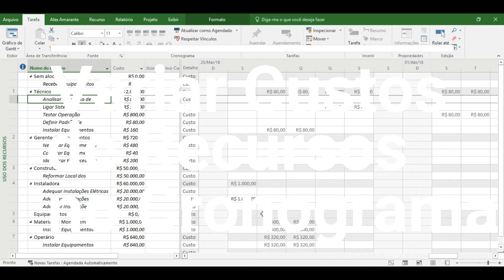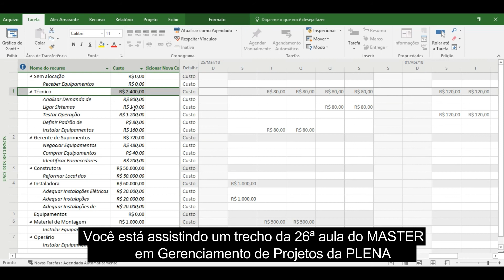43 | ComoFazer HowTo MsProject | Variar Custos dos Recursos no Cronograma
ComoFazer na prática para ser gerentedeobra de sucesso? Além do conhecimento metodológico em gerenciamento, planejamento e controle de prazo e custo, você também deve dominar as melhores ferramentas
Como o MsProject é usado em vários países, suas chances de sucesso na carreira, inclusive em vários países, aumenta muito!
Nesse quadro eu te passo as melhores dicas práticas!

How to do it in practice to be a successful workmanager? In addition to methodological knowledge in management, planning and control of time and cost, you must also master the best tools
Using MsProject your chances of success in career, including in several countries, increases a lot!
In this playlist I give you the best practical tips!